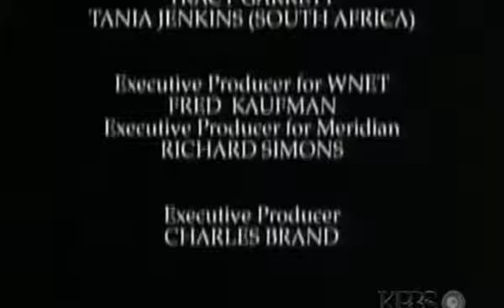Cheetas with Holly Hunter 6/6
TV series "In the Wild", episode "Cheetahs with Holly Hunter". August 1997.